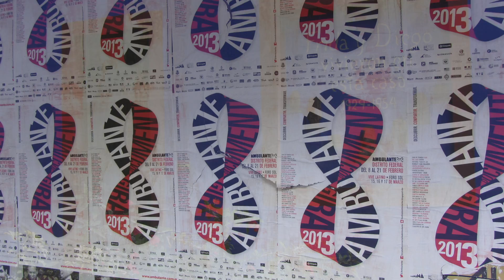Mexico City in One Day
The largest city in the world seen in a day. From Frieda Khalo's museum to riding the subway, here's a taste of Mexico City